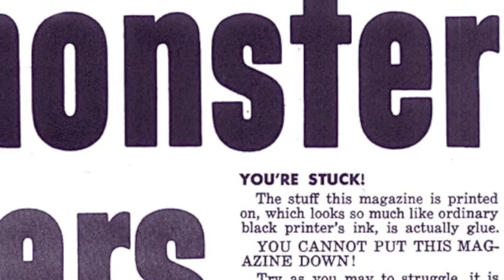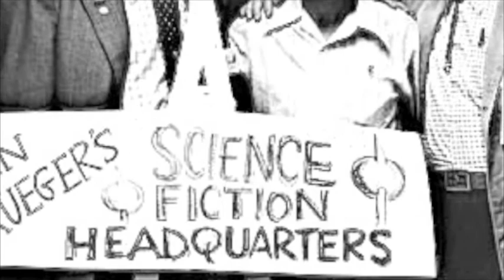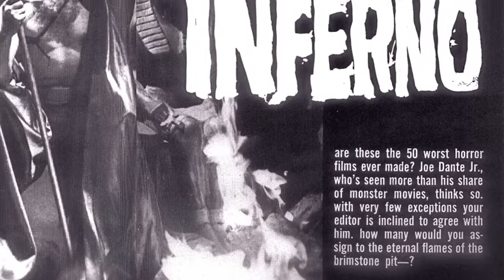Joe Dante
Forrest J Ackerman Tribute (8 March 2009) Part 9 of 12